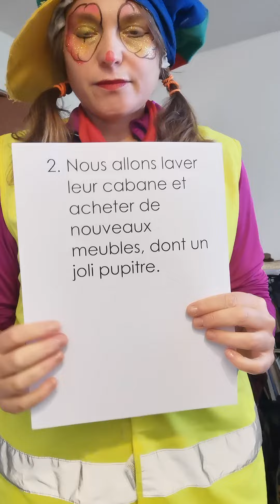liste 1 quatrième année Marjo phrase 2